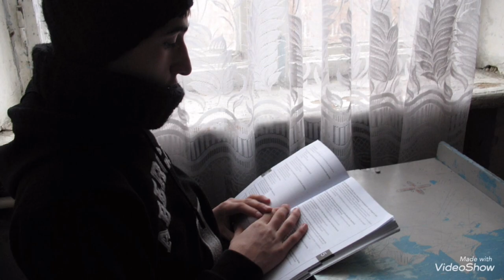Ուղղակի մեզնից ավելի բարձր ես. կյանքեր փրկելով անմահացած բժիշկը